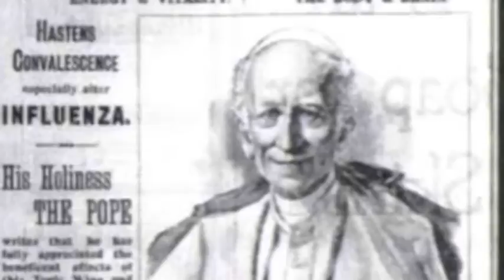December 19th Wine History